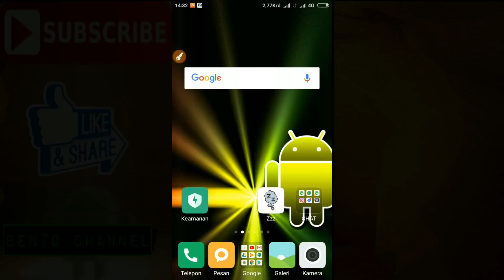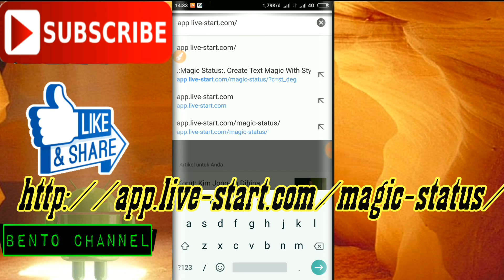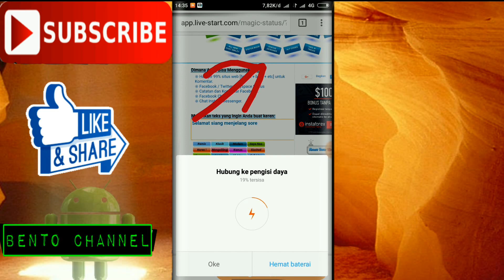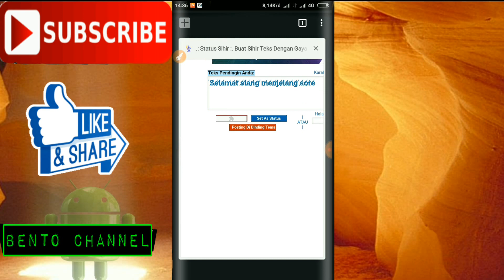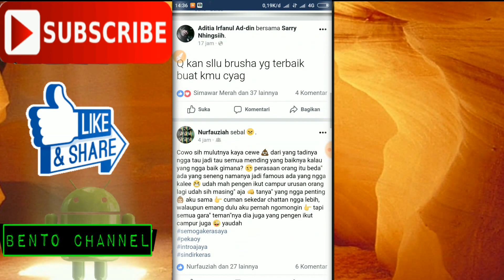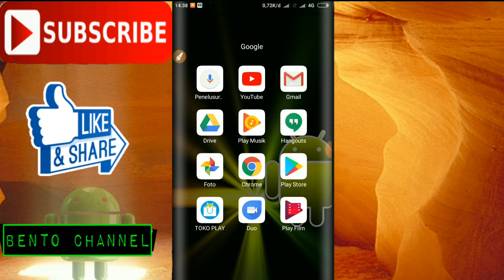Bikin STATUS (FB,BBM,WA,dll)..!!Trik membuat HURUF UNIK & KEREN tanpa aplikasi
Cara mudah membuat huruf di android tanpa menggunakan aplikasi pihak ketiga dan pastinya sangat mudah dan unik__________________________________

Untuk membuat huruf atau font kerennya___________________________________

font keren dan unik untuk bikin status di facebook, BBM, whatsapp atau pesan chatting yang lain___________________________

Pastikan untuk menyaksikan video ini sampai habis agar dapat di mengerti_______

Untuk mendapatkan video terbaru dari bento channel selanjutnya_________________